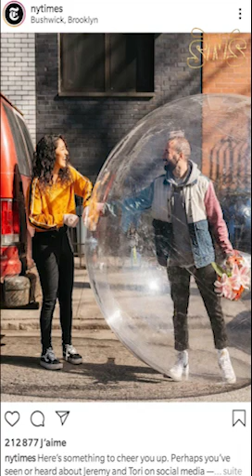La drague en confinement • SEX'N'SUN #004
En “mode quarantaine”, quelles sont tes meilleures techniques de DRAGUE ?

👉 Pour revoir toutes les émissions

  🗣 OYE OYE les Sexelaers ! Ta nouvelle émission 100% sexo débarque sur Tarmac ! Bienvenue dans SEX'N'SUN 💦

👥 Team